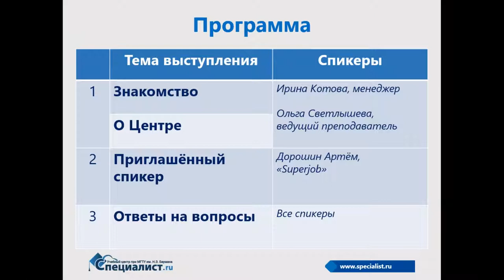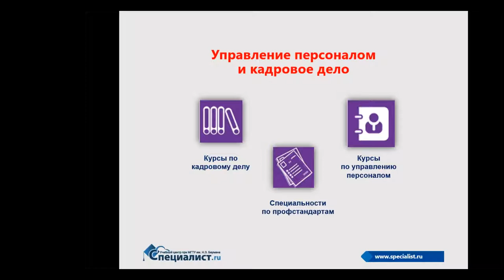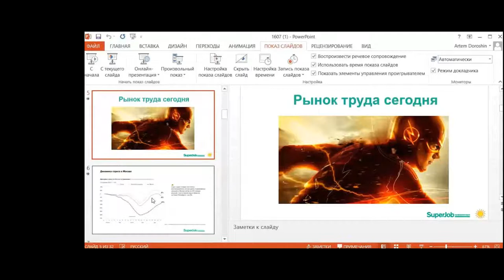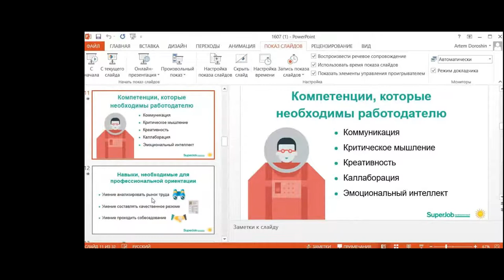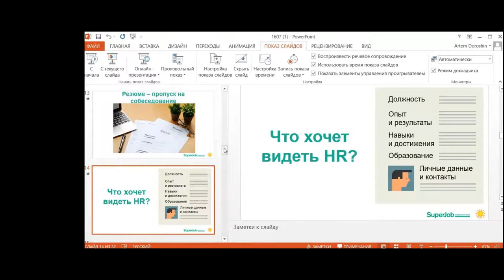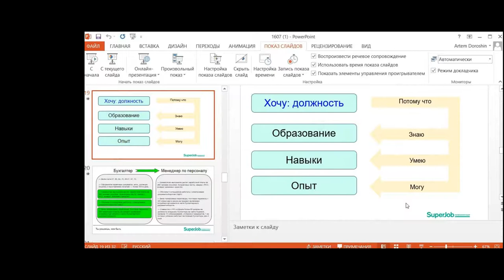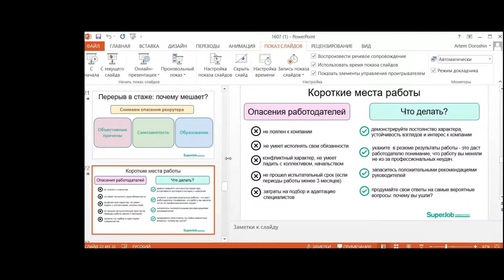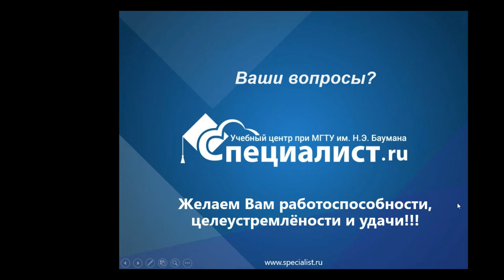День карьеры в «Специалисте»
Поиск работы – это задача, которую решает каждый трудящийся и зачастую далеко не один раз в жизни. Чтобы работодатель из огромного количества специалистов заметил, оценил по достоинству и выбрал именно Вас, необходимо провести серьезную предварительную работу. Мы приглашаем Вас на Дни карьеры в Центр «Специалист», организованные специально для слушателей и выпускников. «Специалист» стал партнером Единого Центра Трудоустройства при МГТУ им. Н.Э. Баумана. Поэтому теперь все выпускники нашего Центра имеют доступ не только к нашей базе вакансий, но и к базе Единого Центра Трудоустройства при МГТУ им. Н.Э. Баумана. На «Днях карьеры» Вы узнаете, как разместить свое резюме в этой базе, которой с успехом пользуются выпускники «бауманки». Наш консультант по трудоустройству поможет вам сориентироваться на современном рынке труда, составить резюме, сопроводительное письмо, подготовиться к встрече с работодателем, а также подскажет, как лучше организовать самостоятельный поиск работы. На Дне карьеры Вы получите профессиональную консультацию специалиста и сможете сразу успешно трудоустроиться.